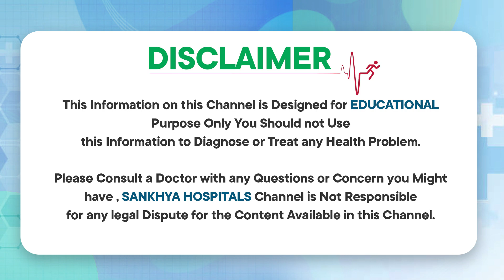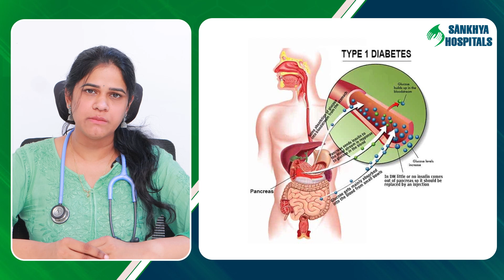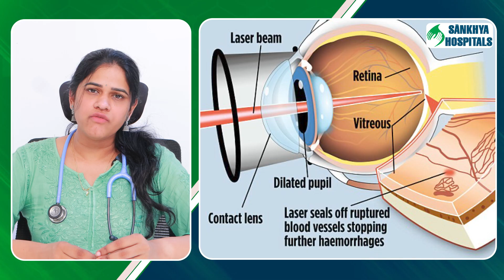Diabetic Retinopathy Signs and Symptoms || Diabetic Retinopathy Treatment in Telugu || Sankhya